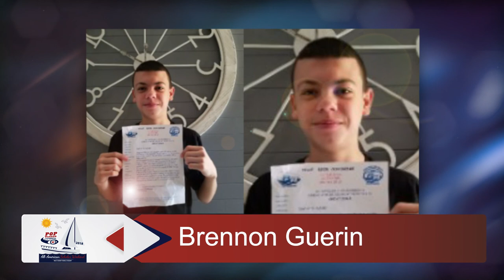Pop Warner All-American Scholar Montage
Photos from Pop Warner scholars who attended the 2018 All-American Scholar weekend at Walt Disney World.